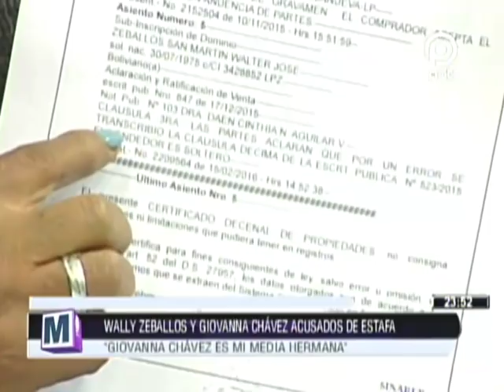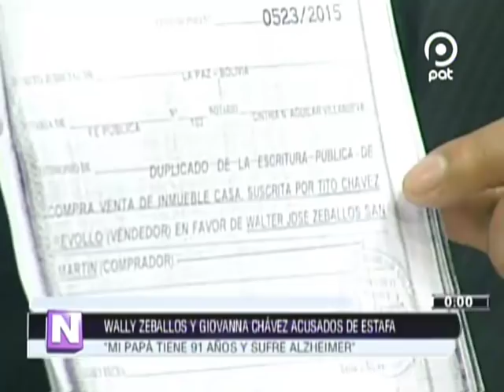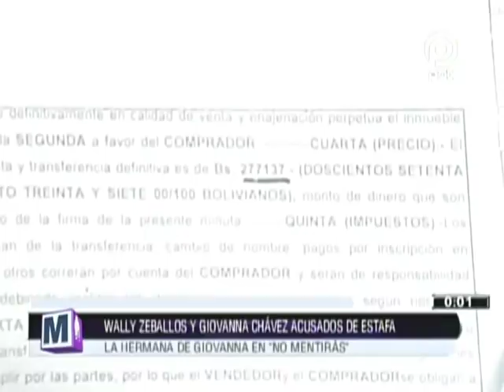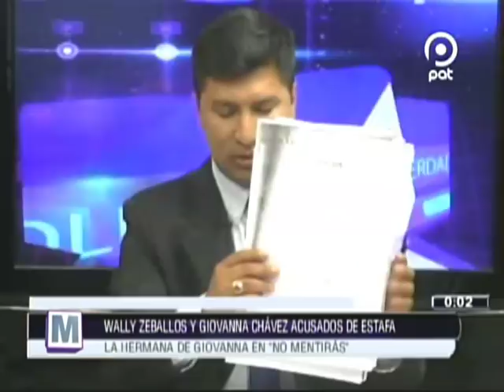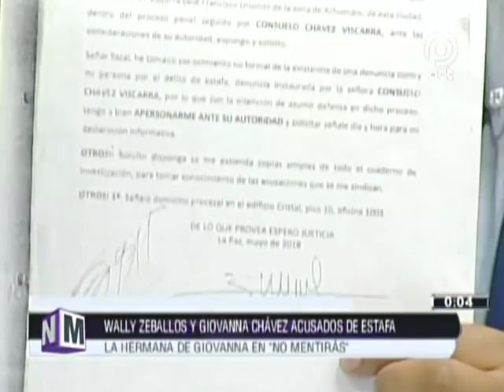[VIDEO EN NM]WALLY ZEBALLOS y GIOVANNA CHÁVEZ acusados de estafa @ NO MENTIRÁS